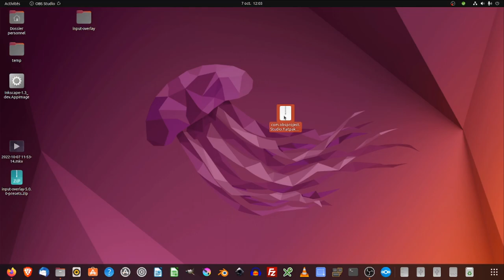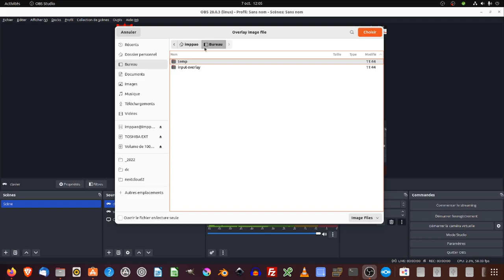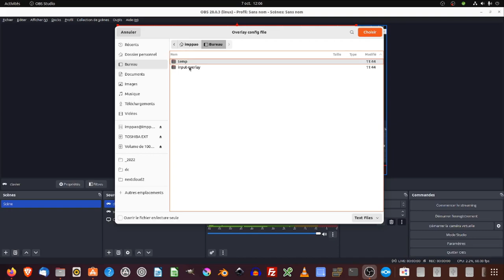Tuto OBS STUDIO : réaliser vos tutos vidéos (afficher touches du clavier et boutons de la souris)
Nous allons voir dans ce tuto l'installation d'OBS Studio et l'ajout de l'extension input-overlay pour l'affichage des touches du clavier et des boutons de la souris lors de l'enregistrement de vos tutos vidéos.